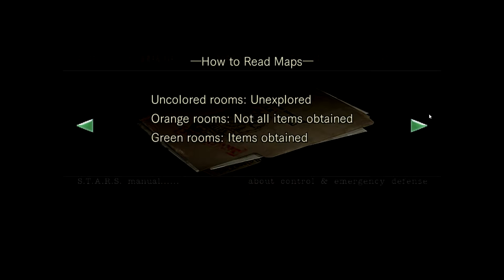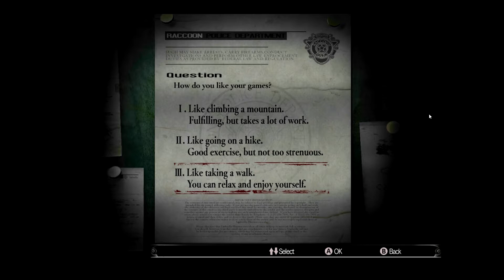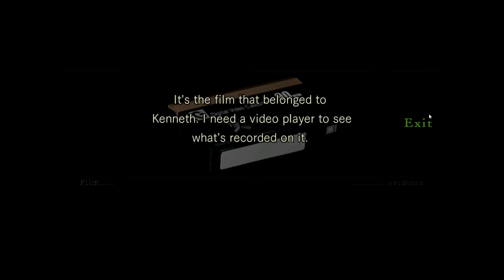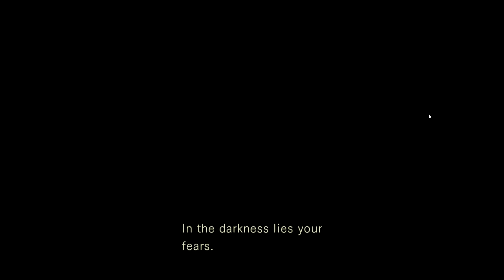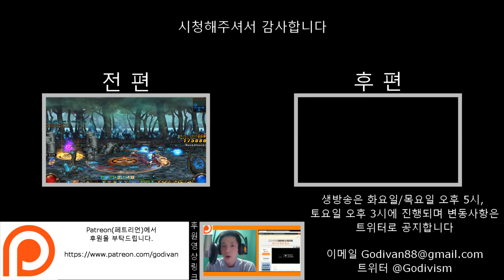바이오하자드(Resident Evil/Biohazard) HD 리마스터 눈길겜보기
서바이벌 호러라 불린 최초의 작품, 바이오하자드/레지던트 이블의 HD 리마스터를 살펴봅니다.